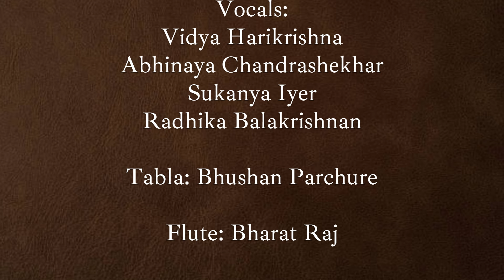Gaiye Ganapati Jagvandan | VACM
Presenting Gaiye Ganapati Jagavandana, a soulful composition of Sant Tulsidas, on the auspicious occasion of Ganesh Chaturti.

Credits:
Vocals: Vidya Harikrishna
              Abhinaya Chandrashekhar
              Sukanya Iyer
              Radhika Balakrishnan
Tabla: Bhushan Parchure
Flute: Bharat Raj
Manjira: Vidya Harikrishna
Videography: Kannan, Sangam Studio
Recording and mixing: Anirudh's Studio, Matunga
Video Editing: Chaitanya Harikrishna